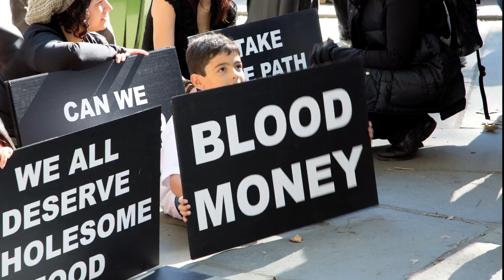Rally in Support of GMO Labeling | Integrative Nutrition and Joshua Rosenthal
The Institute for Integrative Nutrition believes that everyone has the right to know what's in their food, which is why we support GMO labeling. Listen to Integrative Nutrition founder and director Joshua Rosenthal and other community leaders speak out against Monsanto and the lack of transparency about what's in our food.

Founded in 1992 by Joshua Rosenthal, the Institute for Integrative Nutrition has gone from 20 students to 100,000 students and graduates in over 150 countries, making IIN the world's largest online nutrition school! The curriculum consists of over 100 dietary theories, and includes topics such as bioindividuality, primary food and health advocacy.

Integrative Nutrition’s course, the Health Coach Training Program, teaches students to launch a meaningful new career as an Integrative Nutrition Health Coach. Its unique curriculum combines holistic nutrition education with comprehensive business training, coaching techniques, and self-improvement philosophies.

Through Integrative Nutrition’s innovative online learning platform, the IIN Learning Center, students can study on their computer, smartphone, or tablet. The Health Coach Training Program syncs across devices, so students can sign in from anywhere to study at their own pace.

Integrative Nutrition alumni are some of the most successful professionals in the field and are trained to educate, support, and empower people to make sustainable lifestyle changes and achieve personal wellness goals. Graduates have gone on to launch their own health coaching practices, wellness centers, product lines, books, TV shows, and restaurants, and have been featured in everything from Oprah magazine to The New York Times to Martha Stewart’s Whole Living to the movie "Supersize Me."